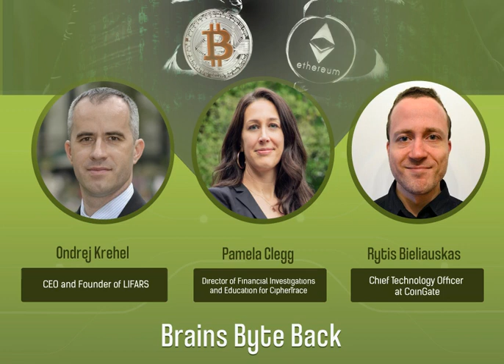True Crime Stories From The World Of Crypto Hacks And Ransomware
In today’s episode of the Brains Byte Back podcast, we will take a look at three separate cybercrime stories, attacks, and events, told by three different cybercrime and crypto experts.

We have seen many bank heists and robberies portrayed in movies and TV shows, and they are often high octane, adrenaline-fueled, and exciting.

But times have changed, and no longer are the most sophisticated and lucrative heists carried out by a crew of heavily armed robbers. Instead, it is cybercriminals behind computer screens that stand to make the most money.

This was proven by The Bangladesh Bank Heist that took place in 2016, when unidentified hackers attempted to steal $951 million from the Bangladesh Central Bank in Dhaka.

Even though a lot of this money was recovered, the thieves still managed to get away with $81 million, and the attempt is considered one of the biggest bank heists of all time.

First on the podcast, we will hear Pamela Clegg, Director of Financial Investigations and Education for CipherTrace, an intelligence company working to eradicate financial crimes and provide prevention strategies in the cryptocurrency and blockchain spaces. Clegg shares a story of how CipherTrace teamed up with McAfee to tackle NetWalker ransomware, a ransomware that has become a franchise within the cybercrime underworld.

Secondly, we are joined by Ondrej Krehel, CEO, and founder of digital forensics firm LIFARS, who has worked with the FBI, DHS, Interpol, and many other government organizations on cyber defense and threat hunting. Krehel joins us to discuss his work with NiceHash, a crypto-mining marketplace, which came to LIFARS for help in response to a $67M crypto hack perpetrated by the North Korean military.

And finally, we are joined by Rytis Bieliauskas, CTO of cryptocurrency payment platform Coingate, to discuss how a DEA agent and a Secret Service agent stole Bitcoins from the Silk Road owner and got caught because of Bitcoin's traceability.